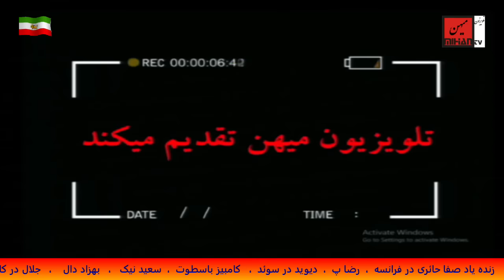ناگفتنی ها طنز پیر خراسانی برنامه صد وبیست و نهم / پانزدهم نوامبر2016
This is a satirical weekly show that broadcast every Tuesday at Mihan TV. It hosted by “Pir e  Khorasani”. It has a satirical view about current events in Iran and around the world,
نا گفتنی ها برنامه ی طنز از پیر خراسانی هر سه شنبه در تلویزیون میهن